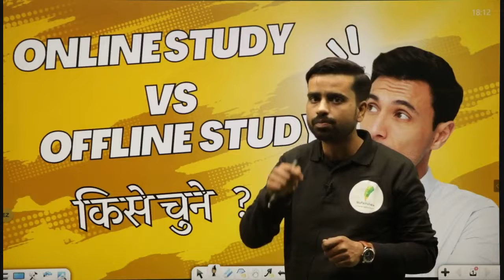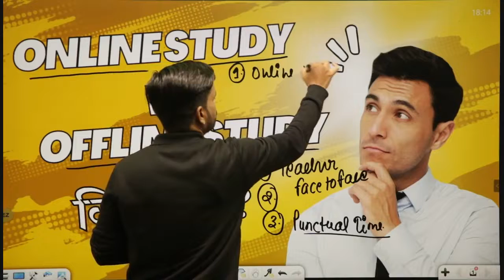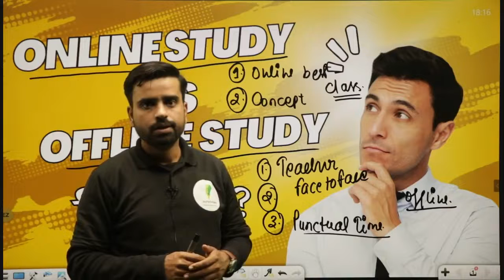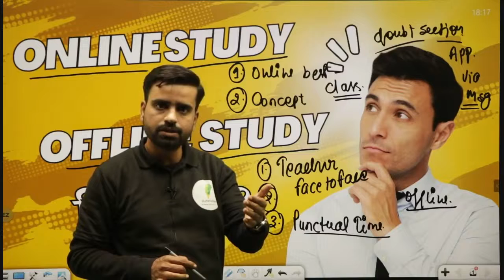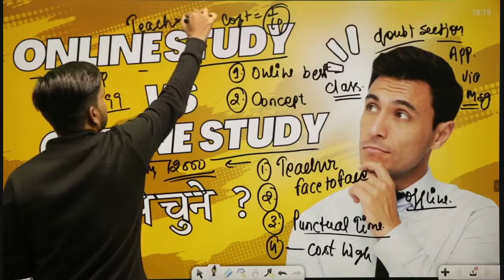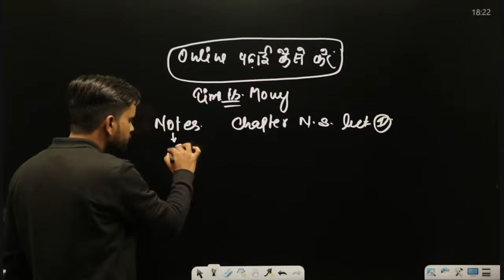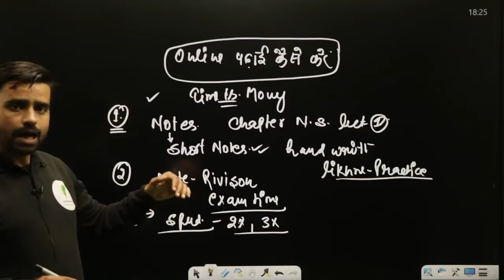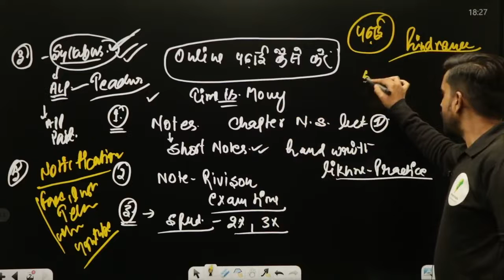Online और Offline कैसे पढ़े ? 🤔🤔🤔